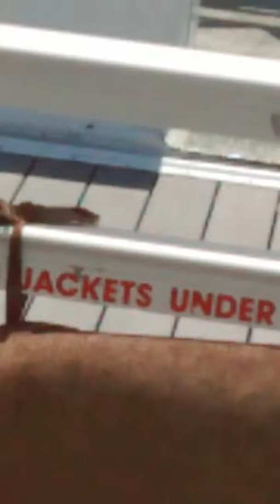Waiting before cruise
Waiting outside docks